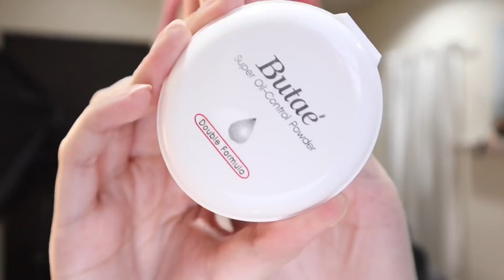ANONG NANGYARI? LIFE UPDATE + BALIK ALINDOG MAKEUP TUTORIAL || JanaRickaFerde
HI!  Thank youuuu for watching... KEEP SAFE MGA SES 😗